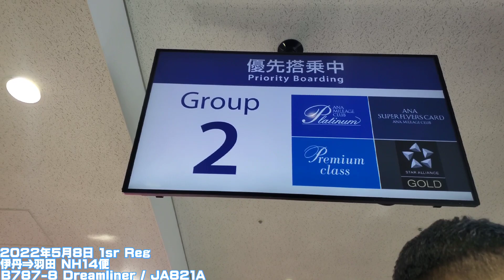ALL NIPPON AIRWAYS(AIR JAPAN) / NH14便 / ITM→HND / B787-8 Dreamliner / JA821A / SEAT：1A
ALL NIPPON AIRWAYS(AIR JAPAN)
NH14便
ITM→HND
B787-8 Dreamliner
JA821A
ITM  ：RWY32L
HND：RWY34L
SEAT：1A